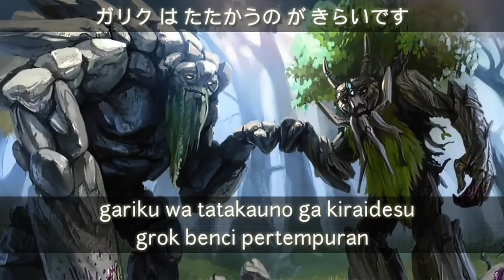Japanese Voice Mobile Legends All Hero Part 5 | Mobile Legends 2020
Japanese Voice in this video :
-Gatotkaca
-Harley
-Irithel
-Grock
-Odette
-Argus
-Lancelot
-Diggie
-Hylos
-Zhask